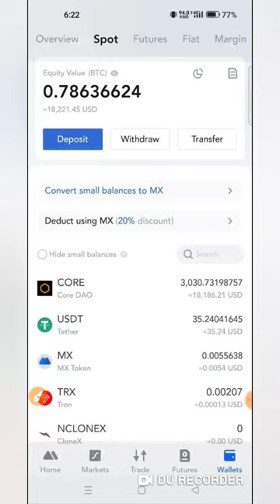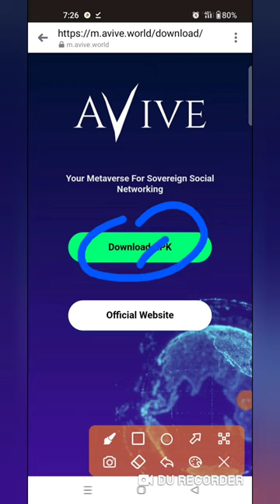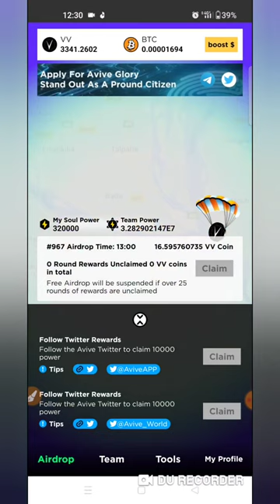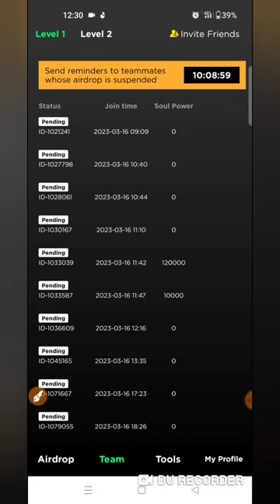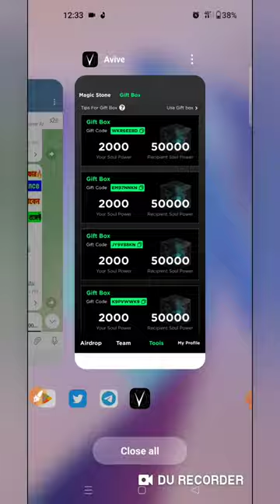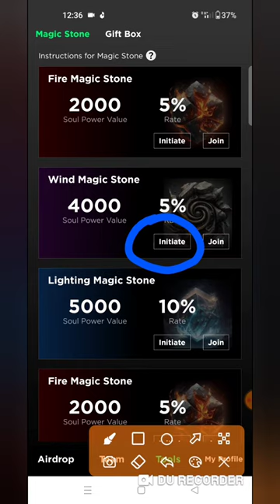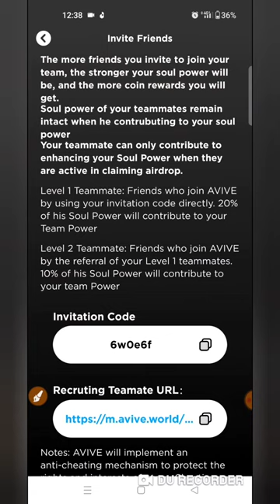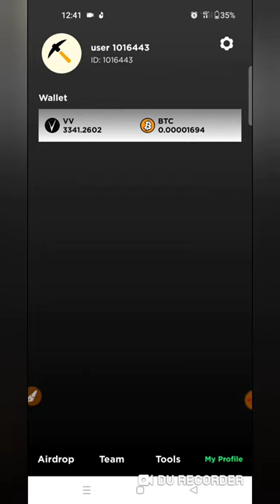দ্বিগুণ Earning Trick🔥Avive mining লাখ টাকা ইনকাম || Avive mining Same Satoshi core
Avive mining, Avive apps mining, Avive, avive mining apps, Avive mining withdraw,